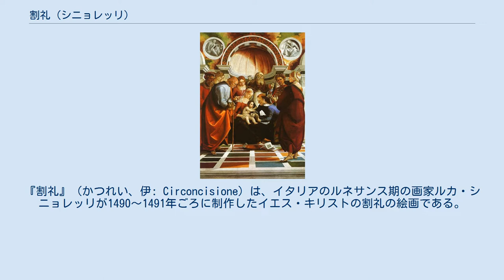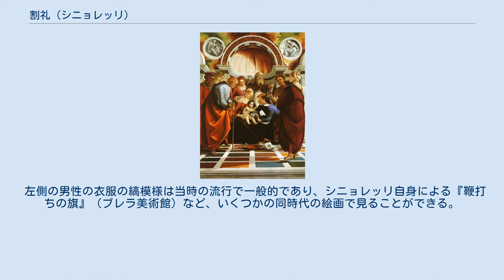割礼 (シニョレッリ)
ルカ・シニョレッリの作品
『割礼』（かつれい、伊: Circoncisione）は、イタリアのルネサンス期の画家ルカ・シニョレッリが1490〜1491年ごろに制作したイエス・キリストの割礼の絵画である。
1882年にロンドンのナショナル・ギャラリーに購入された。
 割礼はイエスの命名の機会でもあり、割礼以前のカトリックの信仰はイエスの聖名に重点が置かれている。
この作品は、ヴォルテッラのサン・フランチェスコ教会の割礼礼拝堂の祭壇 （シニョレッリがメディチ家のために仕事をしていた）のために、地元の「イエスの聖名の同心会」によって委託された。
同主題の多くのルネサンス絵画のように、画面の後部に抱神者シメオンを含めることで、神殿奉献の場面と組み合わせ、主題を膨らませている。
ルネサンスの美術史家であり、芸術家であったジョルジョ・ヴァザーリは絵画を見たが、湿度によって損傷を受けたと記した。
幼子イエスはソドマにより描き直された。
 背景は多色の玉が付いた豪華な壁龕で形成され、2つのメダリオンが一人の預言者とシビルの巫女を表している。
聖書に記載されているイエスの割礼から取られた混雑した場面である以上に、本作はおそらく、シニョレッリの師匠、ピエロ・デラ・フランチェスカによる『ブレラ祭壇画』から引用されたものである。
 左側の男性の衣服の縞模様は当時の流行で一般的であり、シニョレッリ自身による『鞭打ちの旗』（ブレラ美術館）など、いくつかの同時代の絵画で見ることができる。
 ^ Gospel of Luke, 2, 21–36